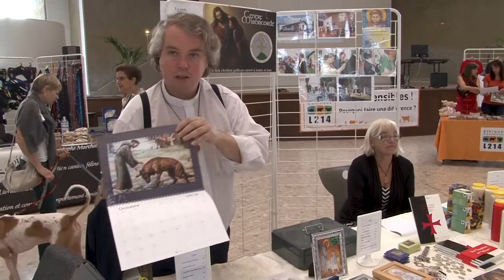salon animalier "au nom des Galgos"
Vous souhaitez aider un animal en détresse ?
Le premier salon de la seconde chance vous attend aujourd’hui à l’espace François Mitterrand à Saint-Dié-des-Vosges.
Il est organisé par l’association "Au nom des Gargos" qui milite pour sauver les lévriers et autres chiens martyrs en Espagne.
De nombreuses associations de protection animale sont présentes à ce salon.
Le salon est ouvert jusqu’à 19h00